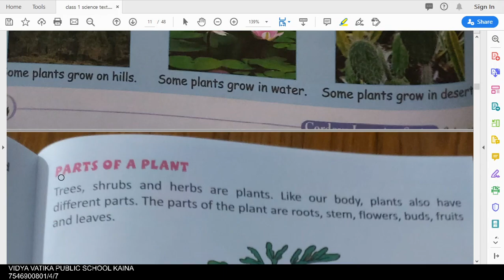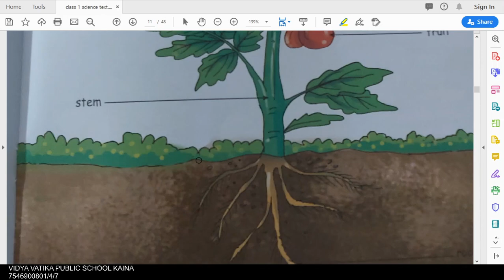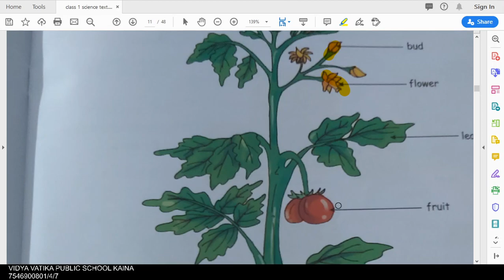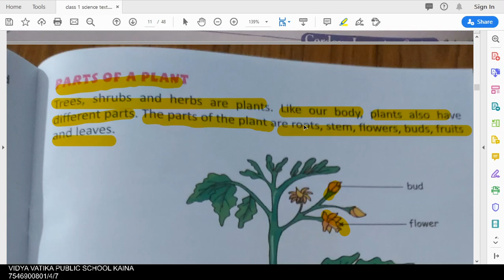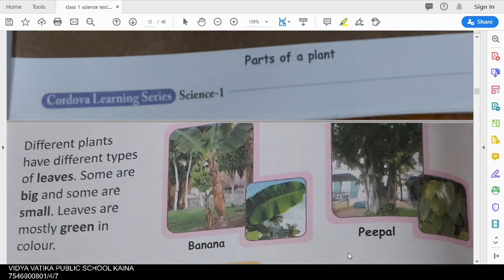class 1 science chapter 7 our plant world part 3